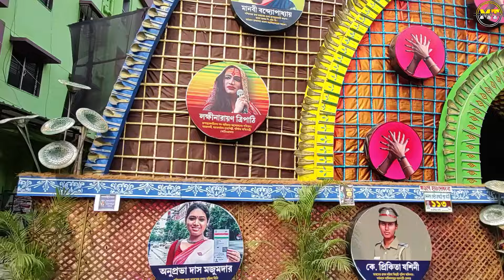Chandannagar Top 5 Jagadhatri Puja Pandal 2024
Chandannagar Top 5 Jagadhatri Puja Pandal 2024 || Jagadhatri Puja 2024